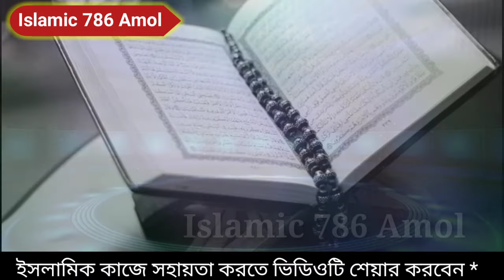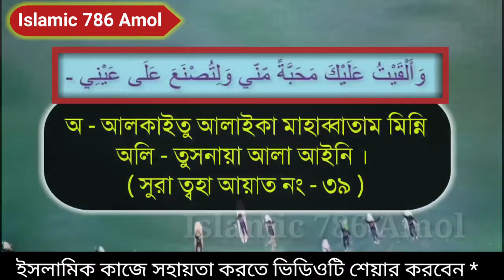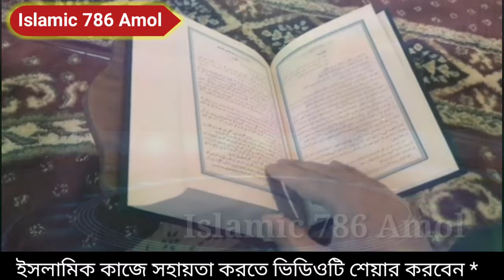ভালোবাসার মানুষটিকে কাছে আনুন তার ছবিতে ফু দিয়ে ! ভালোবাসার দোয়া।The best prayer of love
আসসালামু আলাইকুম সুপ্রিয় দর্শক শ্রোতা আশা করি আল্লাহর রহমতে আপনারা সকলেই ভাল আছেন। প্রিয় ভাই ও বোন জানতে চেয়েছেন এমন কি কোন আমল আছে যে আমল দূর থেকে করা যাবে ,যে আমল করলে ,আমার ভালোবাসার মানুষটি আমার জন্য ব্যাকুল হয়ে যাবে অস্থির হয়ে যাবে পাগলপারা হয়ে যাবে।আমি যেমন তার জন্য অস্থির হয়ে যায় সেও আমার জন্য অস্থির হয়ে যাবে।প্রিয় দ্বীনি ভাই ও বোন এমনই একটি আমল আছে , যেটা পবিত্র কোরআনের সূরা ত্বহা ৩৯ নম্বর আয়াত। যে আমলটি আপনি দুর থেকে করতে পারবেন যে আমল করলে আপনার ভালোবাসার মানুষটি আপনার জন্য ব্যাকুল হয়ে যাবে অস্থির হয়ে যাবে পাগলপারা হয়ে যাবে ১০০% পরীক্ষিত আমল।আমলটি আপনি মাগরিবের নামাজের পর এবং ফজরের নামাজের পর করবেন খুবই কার্যকরী একটি আমল পরিপূর্ণ বিশ্বাসের সাথে আমল করবেন নিশ্চয় আল্লাহ রাব্বুল আলামিন আপনার ভালোবাসার মানুষটিকে আপনার কাছে ফিরিয়ে দিবেন আপনার আশা পূর্ণ করে দিবেন ইনশাআল্লাহ।

ভালোবাসার মানুষটিকে কাছে আনুন তার ছবিতে ফু দিয়ে ! ভালোবাসার দোয়া।The best prayer of love ভালোবাসার_দোয়া Blessings of love .

valobasar_dua islamic video . Pray to bring the people you love closer .
Pray for love . The deeds of the Qur'an . Verse 39 of Surah Ta Ha of the Qur'an . Quranic prayer islamic_786_amol .Video of Bengali Islamic period

Assalamu alaikum.

Facebook Pages